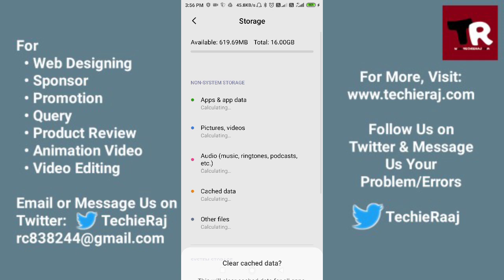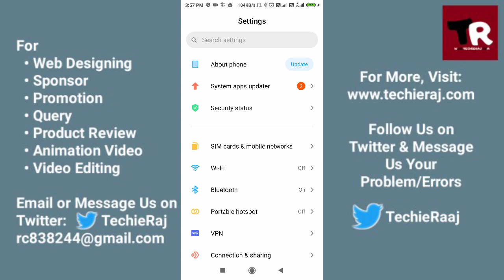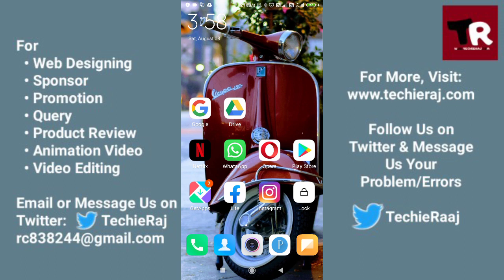Android Copy Paste Not Working Problem Solved